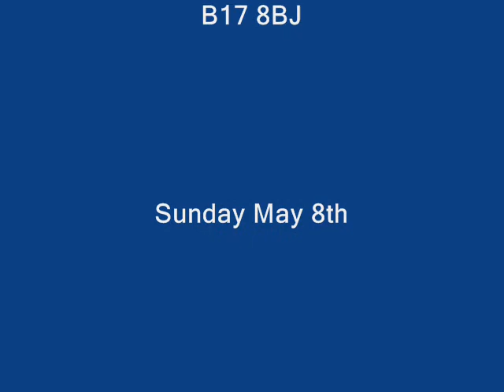Soul Luv Sundays Kingshead.wmv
Soulebrity Presents Soul Luv Sundays
Launching 8th May 2011 8pm - 12.30am
£2 before 9pm £4 after.
Upstairs in the  music room
Kingshead Hagley Rd Bearwood B17 8BJ